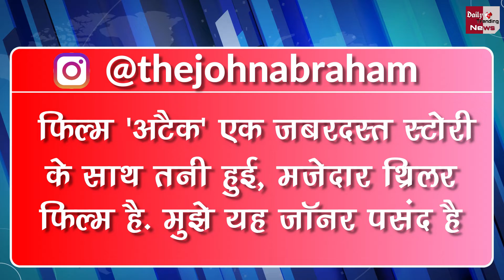जॉन अब्राहम 'अटैक' के सेट पर हुए घायल, वायरल हुआ सर से खून निकलते हुए VIDEO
John Abraham Injured On The Sets Of 'Attack', Video Gone Viral | Bollywood Latest News And Updates

EDITOR ►Shadik